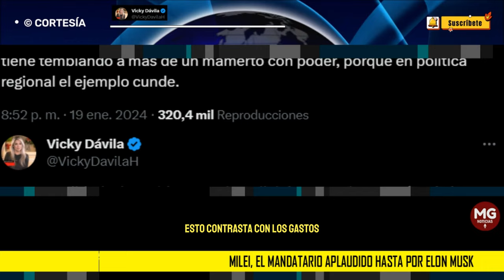📌 MILEI, EL MANDATARIO APLAUDIDO HASTA POR ELON MUSK: Vicky Dávila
Es una realidad: el presidente Javier Milei de Argentina captó toda la atención en el Foro Económico Mundial en Davos, Suiza, como ningún otro mandatario. Su discurso obligó a pensar al mundo, “Occidente está en peligro”, alertó.